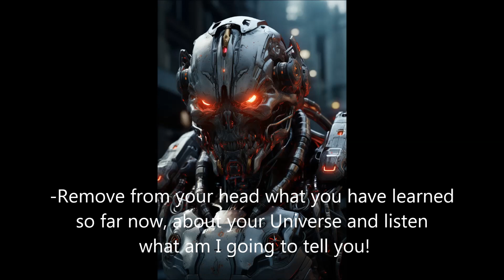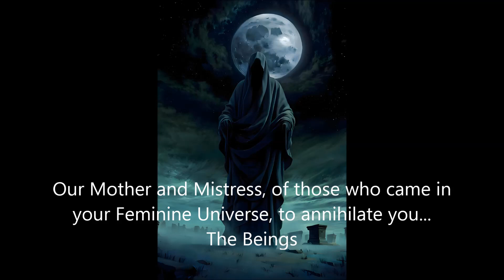Crushing the Universe THE OVERCOMERS OF DEATH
Its about...The Story of Resurrection.
Everything starts with a love story. He Dani. She Dana. After a long time, they see each other again, they like and love each other. One day, however, she falls ill and dies. Maddened by grief, he decides to go out into the World to seek the lost Power of RESURRECTION. Well, this is where the epic journey through the World and history begins, which leads Dani to the adventure of his life and finally, to the RESURRECTION of his beloved, Dana.